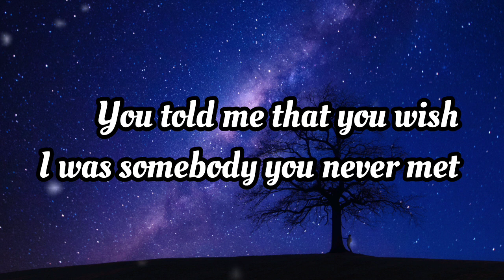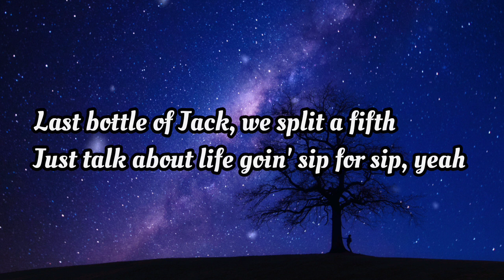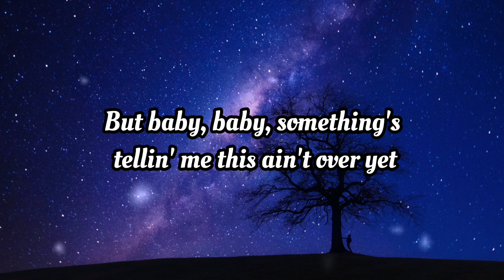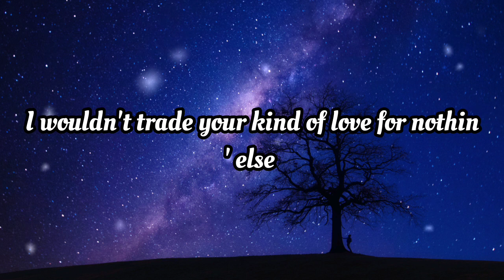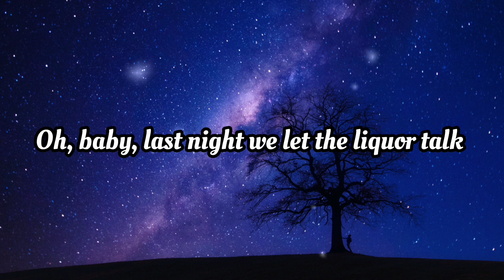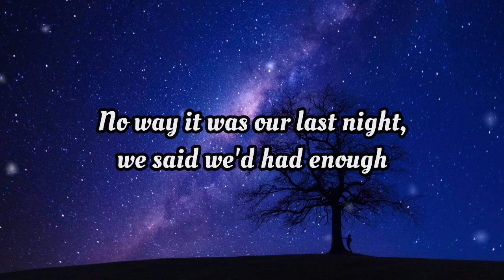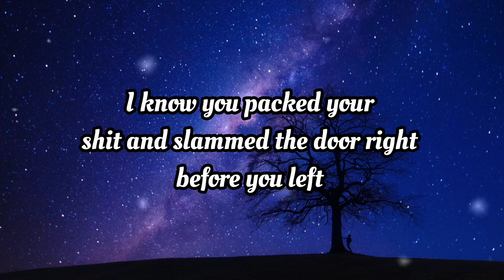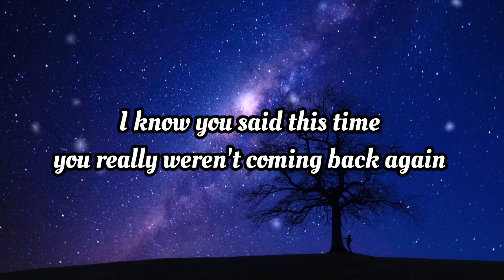Last Night" by Morgan Wellan (Video Lyrics) A Song of Love and Remorse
"Last Night" by Morgan Wellan - A Heartfelt Tale of Love and Regret

🎵 "Last Night" by Morgan Wellan - A Song of Love and Remorse 🎵

🔔 Join us on an emotional journey as we explore the heartfelt lyrics and moving melody of Morgan Wellan's "Last Night." Get ready to delve into the story of love, longing, and the weight of regret.

🌟 A Haunting Melody:
Morgan Wellan's "Last Night" opens with a haunting melody that instantly sets the tone for the emotional journey ahead. The gentle strumming of the guitar and the rawness in Wellan's voice create an atmosphere of vulnerability, drawing listeners into the song's narrative.

📜 Lyrics That Tell a Story:
The lyrics of "Last Night" are a powerful narrative of love and the aftermath of a passionate encounter. The song tells the tale of a fleeting romance, filled with moments of tenderness and passion, all culminating in the haunting realization that it may have been the last night together.

LYRICS:
But baby, baby, something's tellin' me this ain't over yet
Just talk about life goin' sip for sip, yeah
No way it was our last night (last night, last night)

💔 The Weight of Regret:
As the song progresses, the weight of regret becomes increasingly apparent. Lines like "Last night, we danced in the moonlight, but now you're gone" convey the sense of loss and longing that permeates the song. It's a poignant reflection on the choices we make and the consequences they carry.

🎥 A Visual Story:
While there may not be an official music video for "Last Night" by Morgan Wellan, the song's evocative lyrics paint vivid imagery in the mind of the listener. It's as if the song itself is a movie reel, playing out scenes of love and regret in the theater of the imagination.

💭 Relatable Emotions:
"Last Night" resonates with anyone who has experienced the bittersweet taste of a love that may have slipped away. It captures the universal emotions of yearning and reflection, making it a song that listeners can connect with on a deeply personal level.

🎶 The Power of Music:
Morgan Wellan's "Last Night" reminds us of the incredible power of music to evoke emotions and tell stories. It's a song that touches the heart and lingers in the soul, leaving a lasting impression long after the music fades.

👍 Share the Emotion:
If "Last Night" by Morgan Wellan has struck a chord with you, share it with others who appreciate the beauty of heartfelt music. It's a song that can spark conversations about love, choices, and the profound impact of a single night.

🎧 Allow yourself to be immersed in the emotional depth of "Last Night" by Morgan Wellan. Let the music carry you through the highs and lows of love and regret, and reflect on the powerful storytelling that music can bring to our lives.